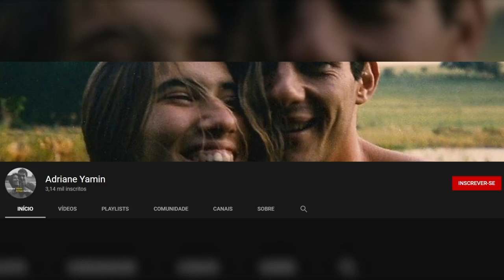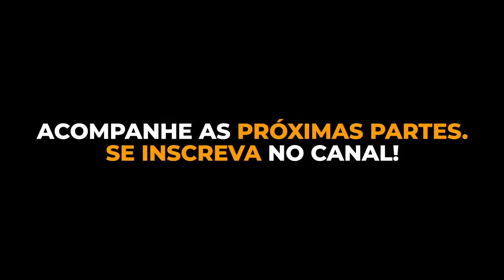Adriane Yamin e Ayrton Senna - Parte #4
Entrevista concedida pela Adriane Yamin para o Programa Luciana By Night, contando sobre o relacionamento entre Ayrton Senna - Parte 04!